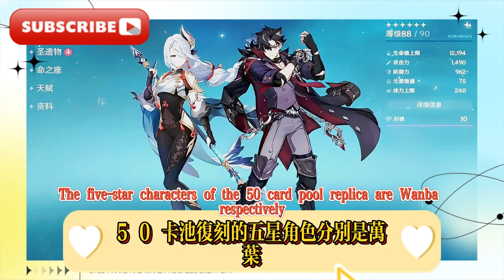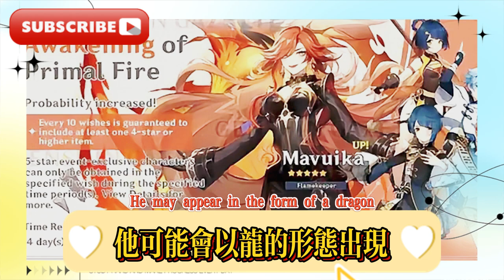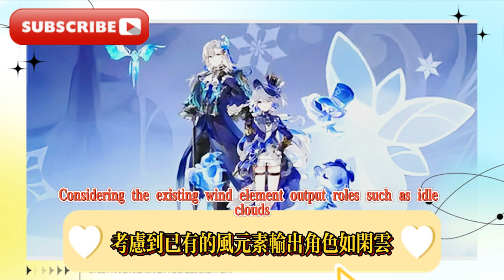原神：納塔未來卡池消息！希諾寧強加，火神有第二型！溫迪新聯動亮相！ fes週邊太有意思了！納塔BOSS！巨型史萊姆互動裝置帥爆了！ 5.0復刻角色確定，5.1-5.3卡池曝光！大萬葉無了，0命綁定鍾離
Genshin Impact: Nata's future card pool news! Sinoning forced, the God of Fire actually has a second form! New Venti collaboration debuts! FES peripherals are so interesting! Nata BOSS! The giant slime interaction device is so cool! 5.0 reprint characters confirmed, 5.1-5.3 card pool revealed! Big Manye is gone, 0 life is bound to Zhongli!